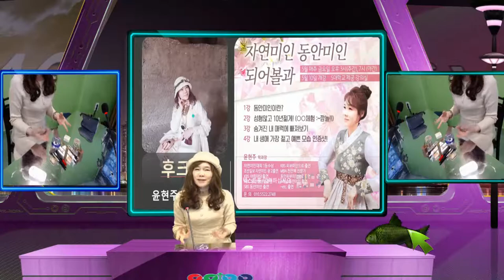원터치 화장 요령의 특강이 금요일부터 시작됩니다.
성형않고10년 젊게.. 깜놀..후크샘 미인 기법의 원터치 화장 기법으로 멋진 스튜디오, 좋은 카메라,조명에 앞서 화장의 기술 매직을 알려주는금요 강의가 매주 있을 예정입니다. 선착순으로 10분씩 모시고 실습하는 offline강의가 KTX 다림에서 11시부터 있습니다. 방송도 보내 드리도록준비하겠습니다.